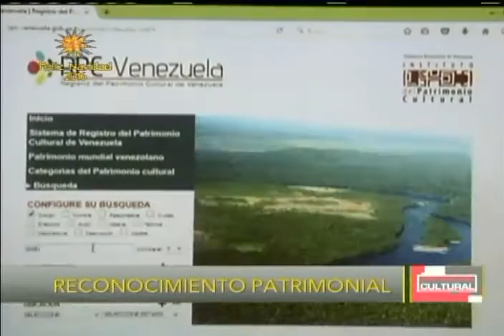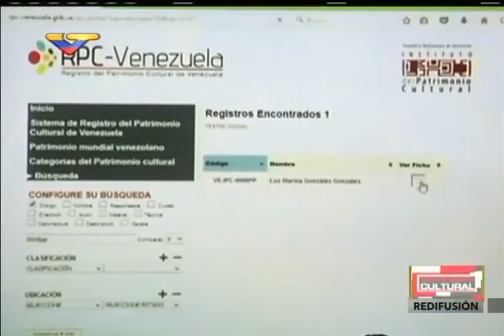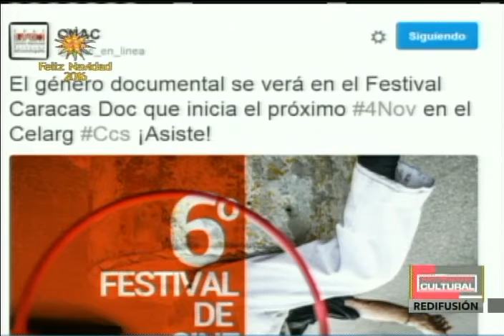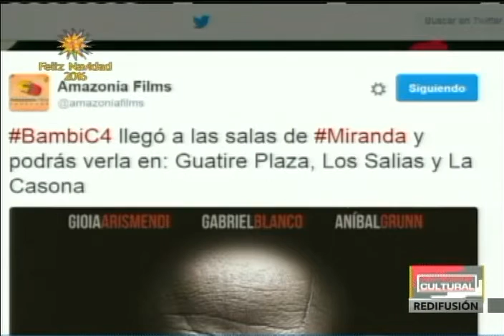Noticiero Cultural del Ministerio para la Cultura, 4 de noviembre de 2016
Emitido por Venezolana de Televisión y el Ministerio del Poder Popular para la Cultura en Venezuela.